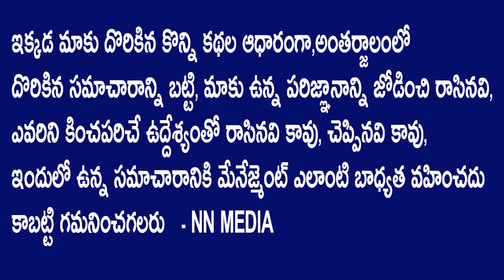RakeshMaster || నీకు దమ్ముంటే నాతో లైవ్ లో ఇంటర్వ్యూలో కూర్చో డోర్లు మూసి కెమెరాలు ఆన్ చేసి నేనేంటో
MUST WATCH :  నీకు దమ్ముంటే నాతో లైవ్ లో ఇంటర్వ్యూలో కూర్చో డోర్లు మూసి కెమెరాలు ఆన్ చేసి నేనేంటో చూపిస్తా